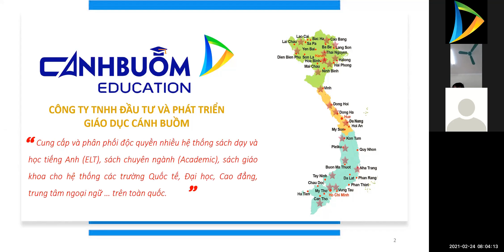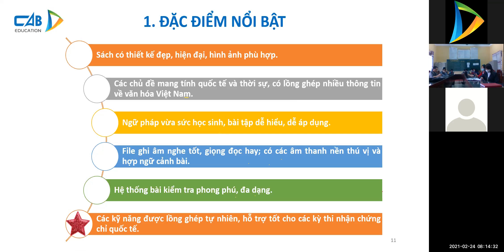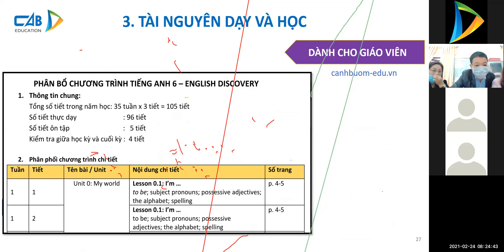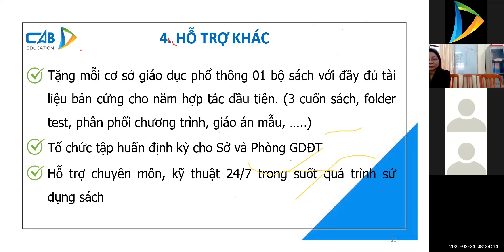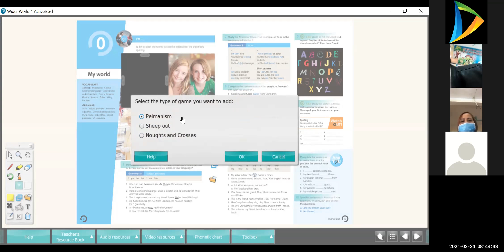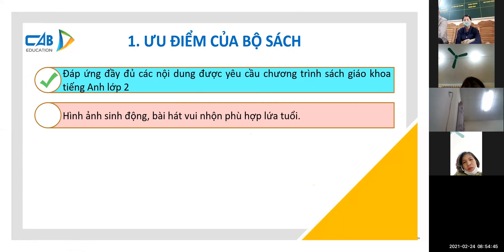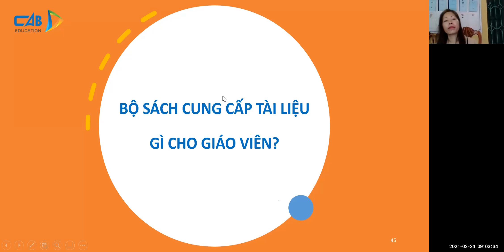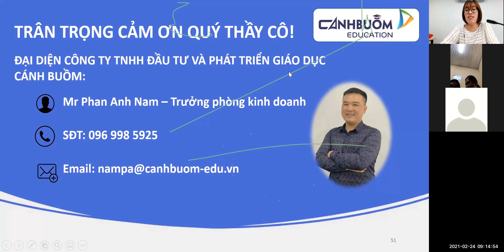ED2 & ED6 giới thiệu tại Thái Nguyên ver1h30 Ms Ngọc